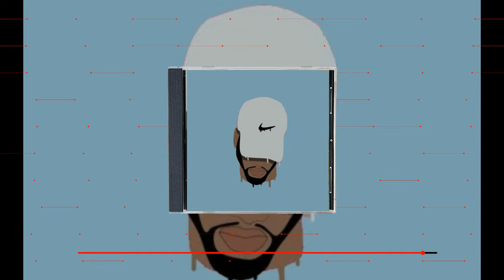[FREE] Smooth Slow Rn B Instrumentals 2021 |Smooth Rnb Instrumentals royalty Free | ''Driven''